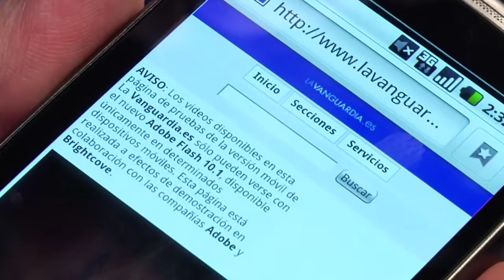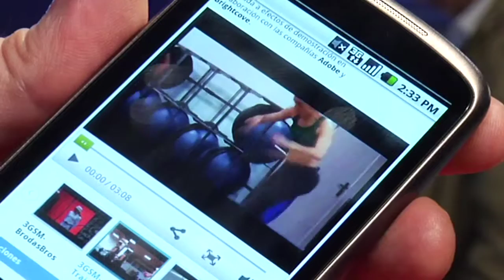La Vanguardia excited about Flash Player 10.1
Ismael Nafría of La Vanguardia thrilled to hear that the Spanish daily newspaper will soon provide video content to smartphone users with Flash Player 10.1. See more 'Adobe at Mobile World Congress' videos on Adobe TV